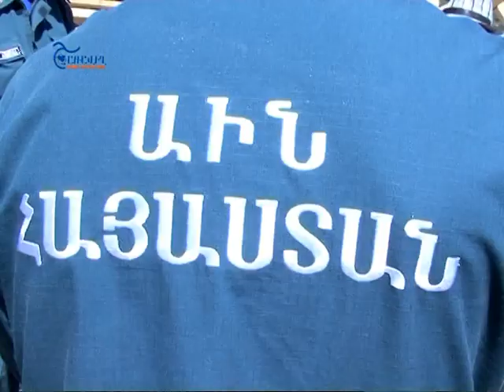Գորիսում այրված տան նորոգման համար աջակցում է նաև ԱԻՆ-ը